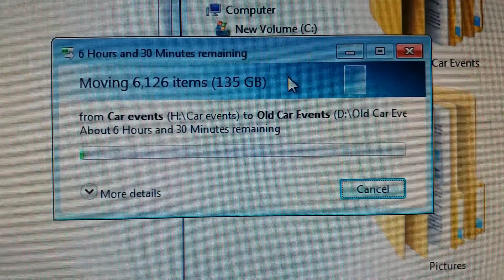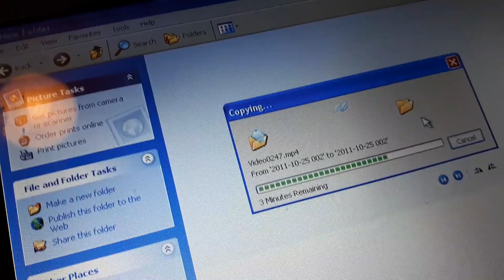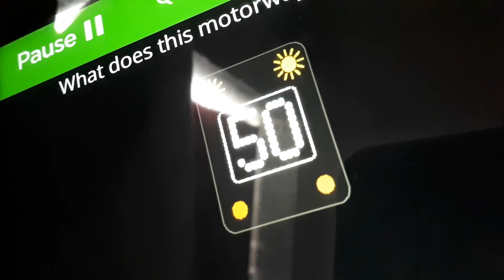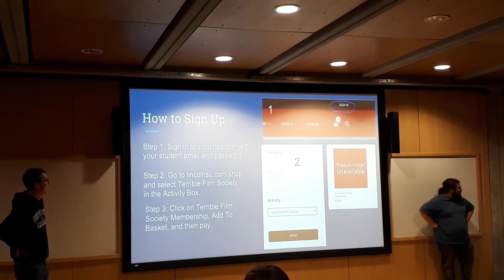A Weird-Ass Year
Had to reupload this because I'm a dumbass and saved the last one in 480p and with them black borders out the wazzoo. But yeah, this is what I did when I was 18 and...technically an adult?